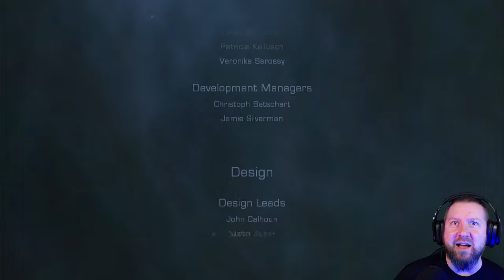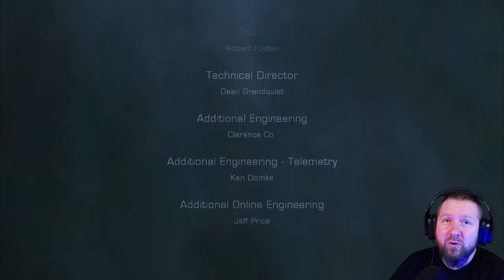DEAD SPACE 2 [031] Das tragische FINALE (Final Boss-Fight)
Drei Jahre nach der Nekromorph-Seuche an Bord der USS Ishimura erwacht Isaac Clarke auf der Raumstation „Sprawl“ aus dem Koma. Gerade, als er wieder einigermaßen zu sich kommt, wird die „Sprawl“ von noch furchterregenderen Monstern überfallen. (Origin)

Folge 031.Das tragische FINALE (Final Boss-Fight):
Nun müssen wir uns dem unvermeidlichen Ende stellen. Es war ein langer und schmerzvoller Weg für Isaac.

▪ TITEL: DEAD SPACE 2
▪ PLATTFORM: Playstation 3
▪ GENRE: Survival Horror
▪ RELEASE: 2011
▪ STUDIO: Visceral Games
▪ PUBLISHER: Electronic Arts